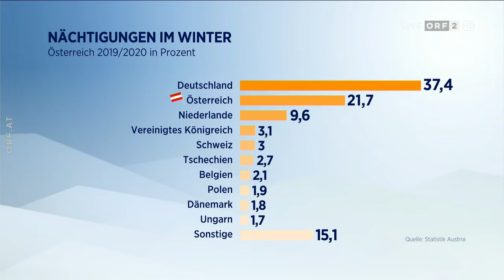Pressestunde mit Wilfried Haslauer, Landeshauptmann Salzburg, ÖVP vom 25 10 2020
Wilfried Haslauer (ÖVP), Landeshauptmann von Salzburg und derzeit Vorsitzender der Landeshauptleutekonferenz, stellt sich den Fragen von Christoph Kotanko ("Oberösterreichische Nachrichten") und Regina Pöll (ORF).